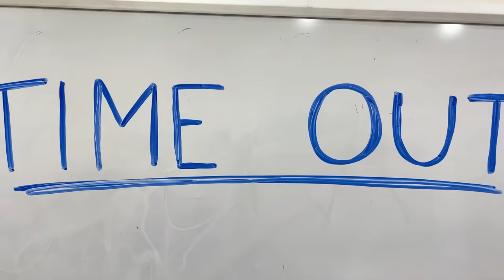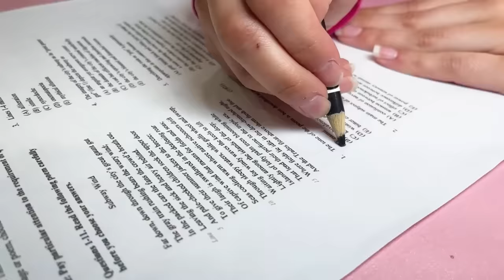Birth to DEATH of A Cheerleader in Real Life **EMOTIONAL** Crazy Ideas & Funny Situations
This emotional video follows the life of Zoey, a cheerleader from the moment she's born to the her death. Growing up with her father Ben, Zoey faces challenges in school and life while pursuing her mother’s cheerleading career. We see many funny situations and come up with crazy ideas if you were a cheerleader. Features Lily, June, Zoey, Ben, Stacy, Kevin & Amy!

Which parts do you like the most?